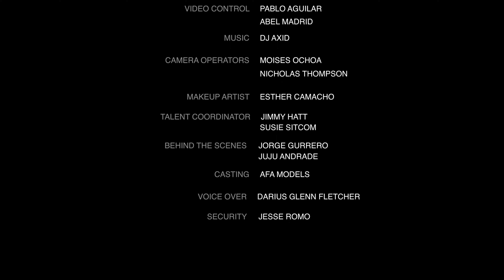Sean McBride: Stand-Up Special from the Comedy Cube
Sean McBride gets his special on with @Funny Media Group at the Comedycube